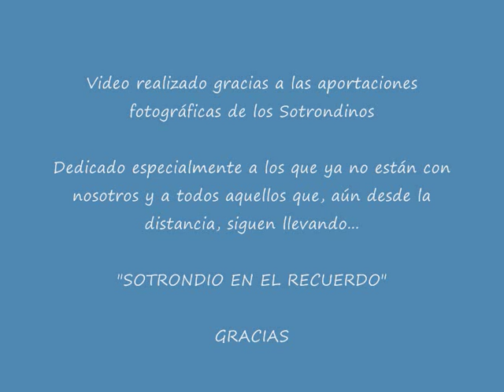Sotrondio en el recuerdo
"Sotrondio en el recuerdo". Los temas musicales se grabaron el 15-03-98 en el salón de actos de los dominicos de La Felguera y la grabación fue patrocinada por la Sociedad de Festejos El Pote.
Tanto Sotrondio ( compuesta en 1956 ), como Asturias Mi Corazón, están compuestas por Juan Jose Garcia Renedo, director de la Banda entre los años 1935 y 1937.
Quiero agradecer a todo el mundo su colaboración aportando fotos y en especial a Chus, Marcos Martinez Asenjo y Rubén Suárez Alonso del Coro y la Banda de música por su aporte de información y temas musicales.
Gracias